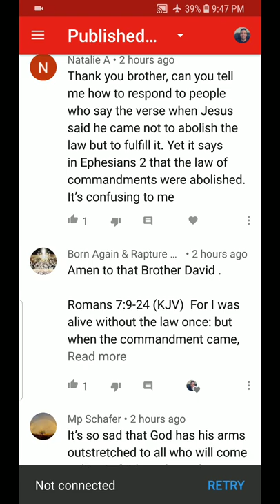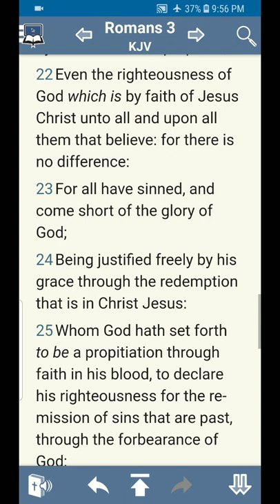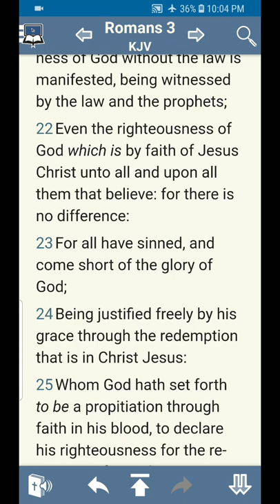q.a. if jesus fulfilled the law why does it say its blotted out.